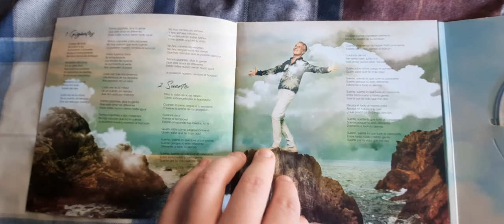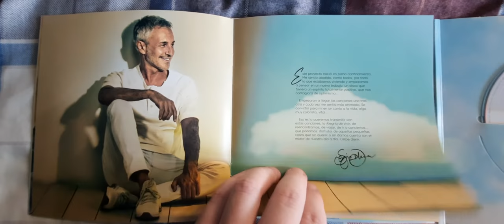Sergio Dalma: Alegría (CD unboxing)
Új album!